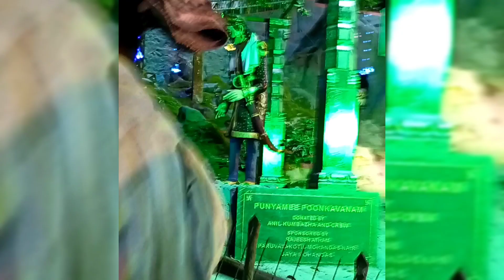ஐய்யன் பிறந்த பந்தள பூமி/Iyyappan birth place/to visit/iyappan saranam/ vjmathi